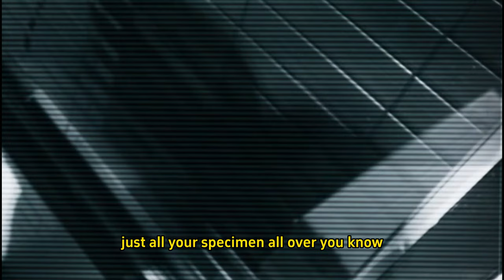The Precinct's Swift Prodigy: Morgxn on the Trail of Fugitive Damian (Gay Short Movie)